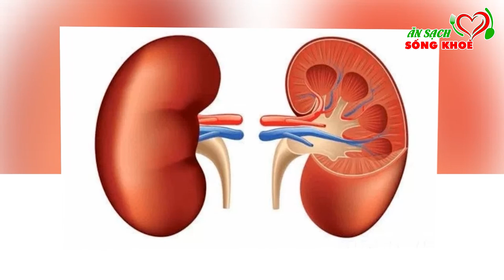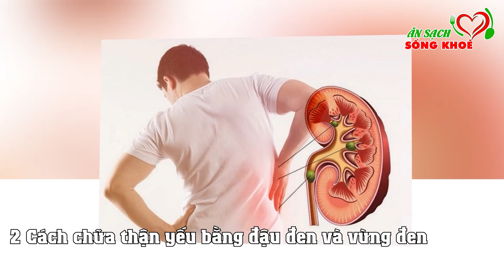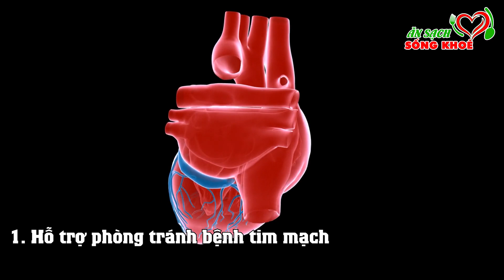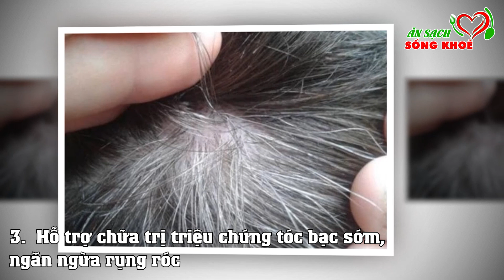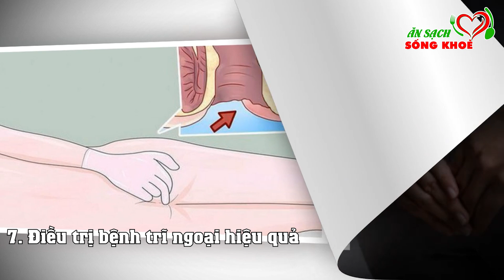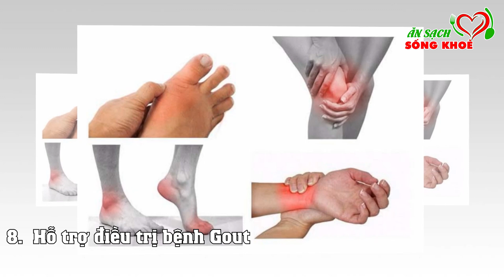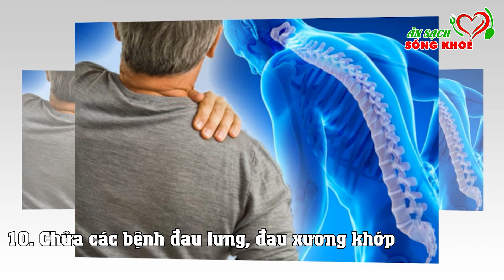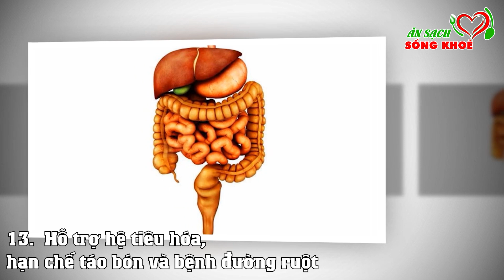Tìm Ăn Ngay Loại Thần Dược Này Cực Bổ, Thận Hư Thận Yếu Đến Mấy Cũng Hồi Sinh Trở Lại Sau 1 Đêm